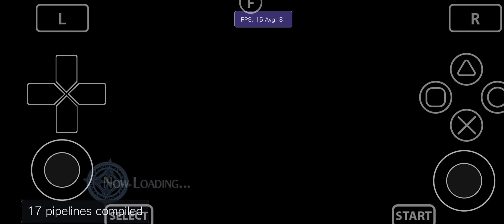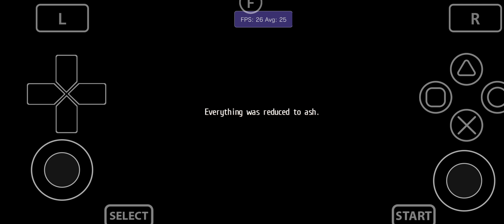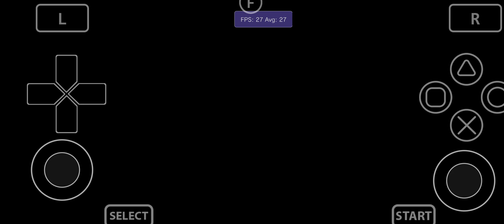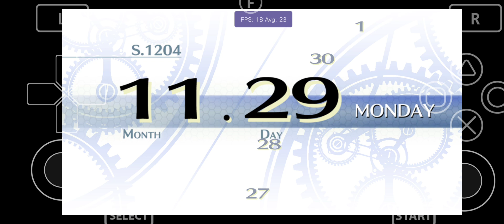Vita3K Android v11| Trails of Cold Steel II | Turnip Upscale 2x | SD765G | PSVita Emulator| Playable